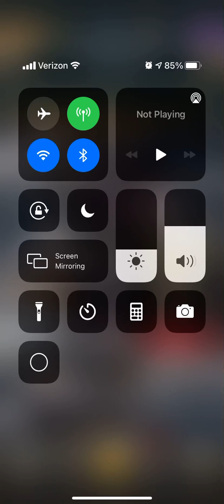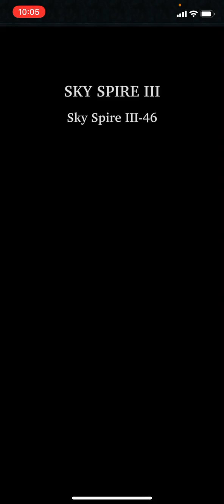LGOH:Sky Spire III-46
Light special, highborn, blessed & human Vs Dark. Bad Sector. 6,347 attack. 571 190,403 hp. 237,997 defense.COUNTERATTACK AEGIS:counterattacks whenever taking damage